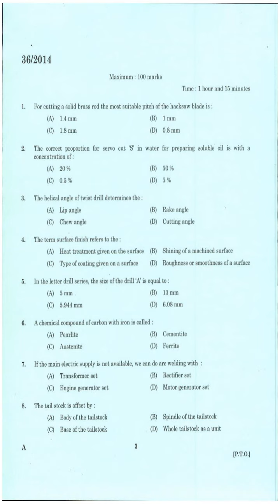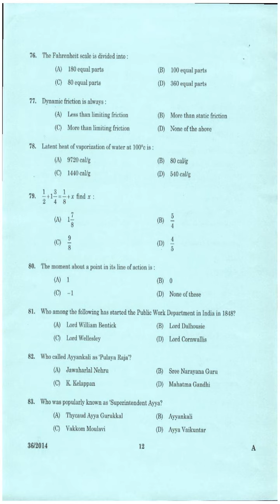Kerala PSC Question Paper OPERATOR FOAM MATTINGS INDIA LIMITED 2014